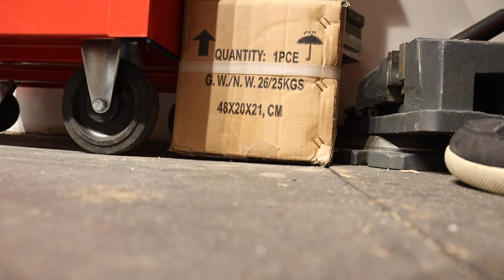Nueva Mordaza CNC barata, versátil y bastante precisa.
La misma mordaza la tenéis también en amazon

Espero que pase rápido esta etapa de acondicionamiento y pueda sacar tiempo de subir más y mejor contenido. Un abrazo y que estéis bien!